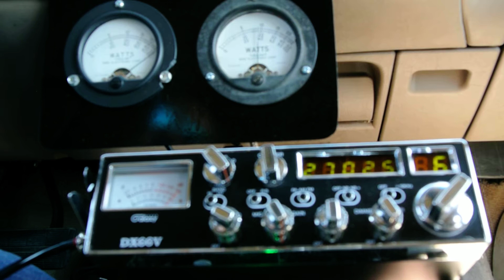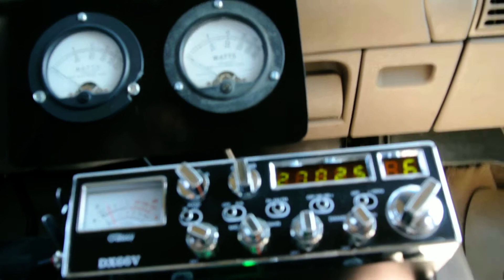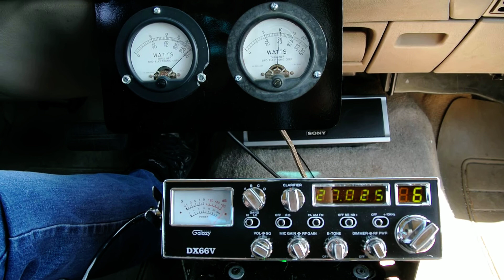575 in the Love Country